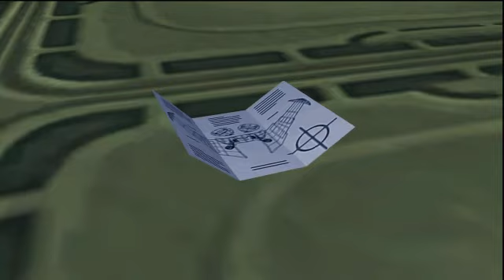Ratchet And Clank 2 HD | #25 | Joba